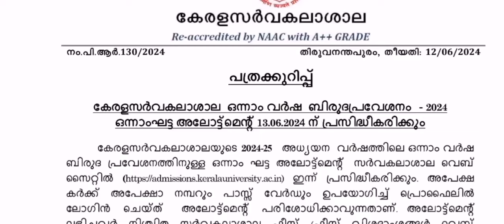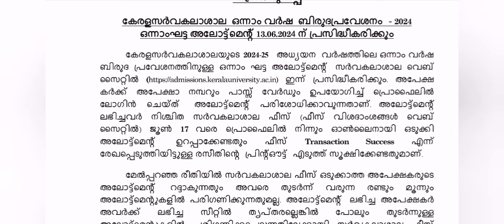Kerala University Degree First Allotment|How to check|ഫീസ് അടയ്ക്കണോ എന്താണ് ചെയ്യേണ്ടത്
Kerala University Degree Trial Allotment 2024 Published |edit
Option | Ranklist | Last Index Details |FirstAllotment |College Joining Class Starts

trial allotment published
kerala university degree 2024 trial allotment published
how to check degree 2024 last index
degree courses in kerala shift to 4 year mode
4 year degree 2024 in kerala
four year degree courses in kerala
kerala university, kannur university, calicut university, mguniversity

changes in degree 2024 malayalam
4 year degree advantages
degree admission 2024 details malayalam
ug admission application time 2024
how to check allotment
degree new registration 2024
degree admission 2024 malayalam
autonomous colleges
degree admission Self finance colleges management seats
ba,b.sc,b.com,b.voc,bba
kerala university ug 2024 admission kannur university ug 2024 admission calicut university ug 2024 admission mg university ug 2024 admission when will start degree admission 2024 how to apply for ug courses malayalam
degree courses fee details how much marks needed to get admission in government colleges autonomous colleges admission 2024 community quota admission degree management quota admission 2023 how to apply for degree management seats degree aided colleges degree government colleges degree self finance colleges
DEGREE ADMISSION 2024 |UG ADMISSION 2024 | CALICUT UNIVERSITY DEGREE ADMISSION 2024
KERALA UNIVERSITY DEGREE ADMISSION 2024| KANNUR UNIVERSITY DEGREE ADMISSION2024| MGUNIVERSITY DEGREE ADMISSION 2023 DEGREE 2024 APPLICATION TIME DEGREE LATEST UPDATES | 4 YEAR DEGREE 2024 IN KERALA